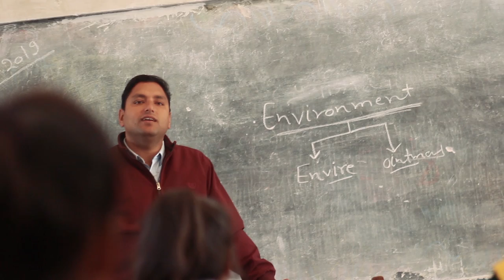JITNI DAFA TRAILER | GOVINDA SHAH | A HEART TOUCHING SCHOOL LIFE LOVE STORY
Govinda shah present "JITNI DAFA" a cute school life love story.

Starring:-Govinda Shah & sakshi
Cenematographer:-Govind shah
Director of videography:- Govinda shah and govind shah
Written by:- Govinda shah
Director by:- Govinda shah

If any problems constist regarding our video so you can comments in the comment section box so we can rectify in our next video.

Thanks you all members for your support
govind shah,suraj,rohit,vicky,abhishek gond,dhananjay,pradeep.